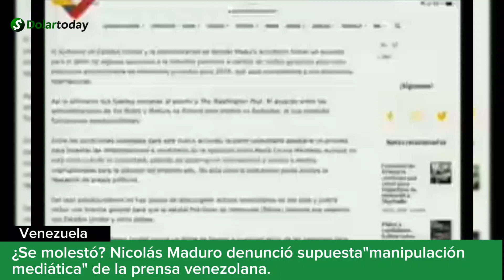¿Se molestó? Nicolás Maduro denunció supuesta"manipulación mediática" de la prensa venezolana.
Nicolás Maduro denunció supuesta"manipulación mediática" por parte de los medios de comunicación venezolanos en torno a los diálogos realizados en la mesa de negociación entre su Administración y la Plataforma Unitaria señaló: "Nosotros hemos respetado todo el proceso", dijo